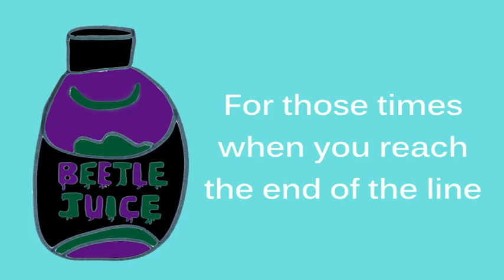Beetle Juice, End of the Line